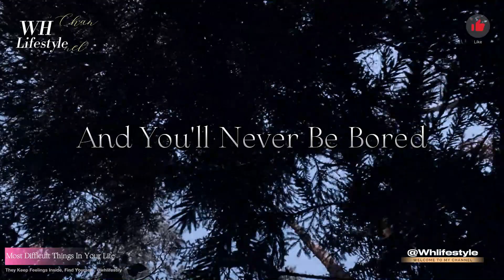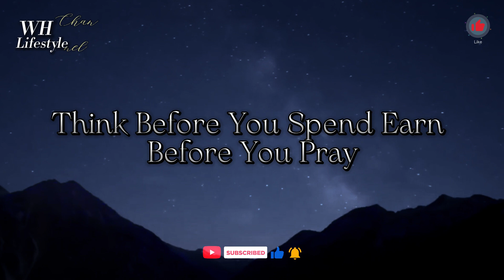What Most Difficult Things In Your Life |@Whlifestyle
What Most Difficult Things In Your Life

If You Want to Get Useful Information. It Will Be a Matter of Feeling. For Me Your Success Is My Success."
"Which Mistakes"
"What Most Difficult Things In Your Life, Change Your Life And Mindset , Make Our Life Successful "